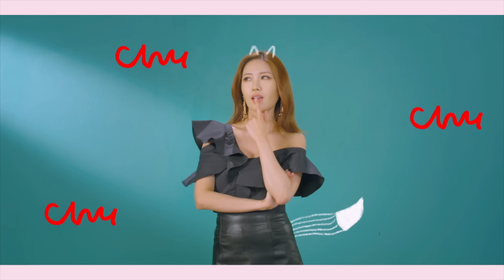[MV] RISABAE(이사배) _ E.N.C (Feat. Kisum(키썸))